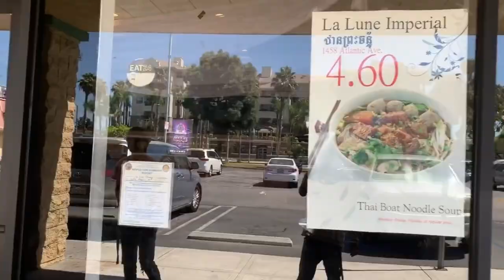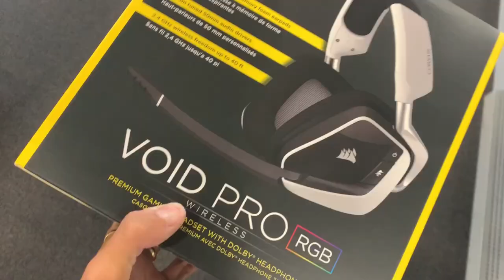My ឆ្កែ Husky [Chameron Vlog 2]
Hi Welcome All 👏

I hope you guys like it and , Ber sen chea mean idea tmey Jong oy nhom tver ey, comment brab me Ban, if y’all have any idea and want me to try it out please comment 👻

Shout out to my man J Ken, its not personal lol tver leng leng !

I’m gonna try to upload as much as possible cuz I also have college and work that’s why it gonna be a problem.

- I’m just a kid who tryna upload videos for fun and hope to get content out of it , for khmer people too jouy merl jouy like video tang os knea pong 😆 somtos mun Ber video min sov loy 🥺 sorry if the video is bad for y’all but I’ll try my best

Facebook Name - Chamroeun
Instagram Name - Ronguchamroeun